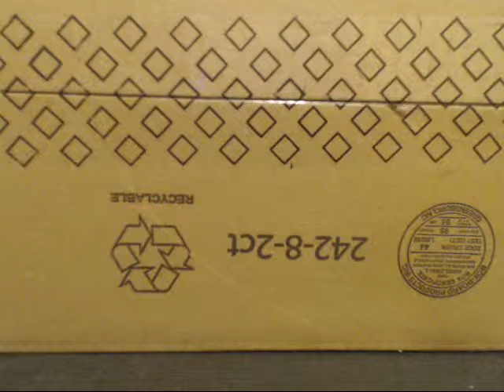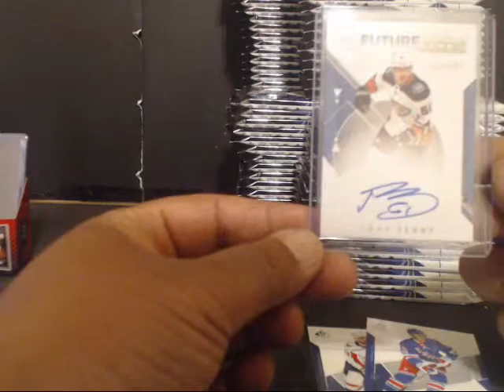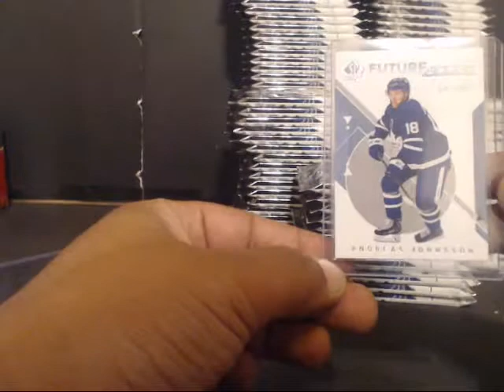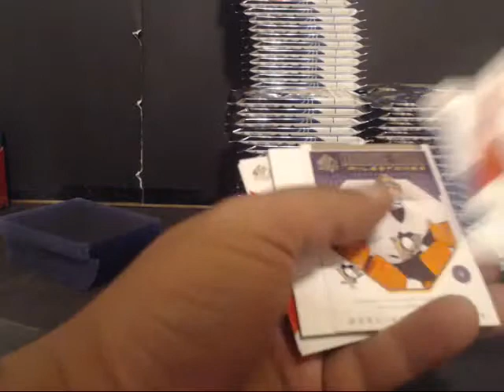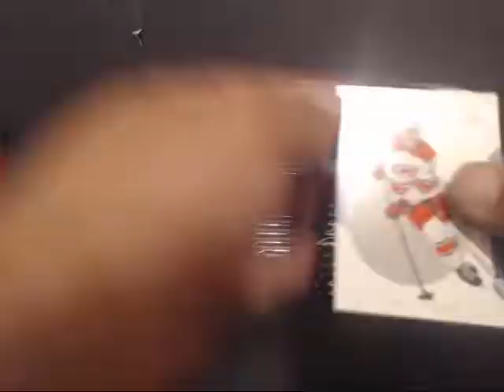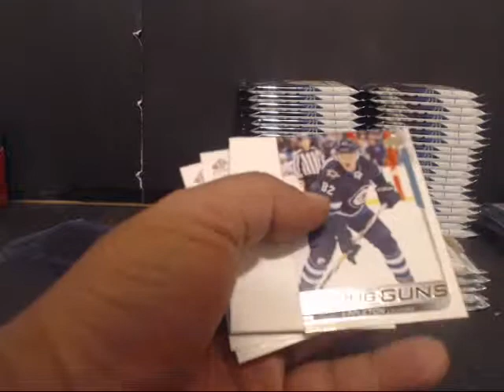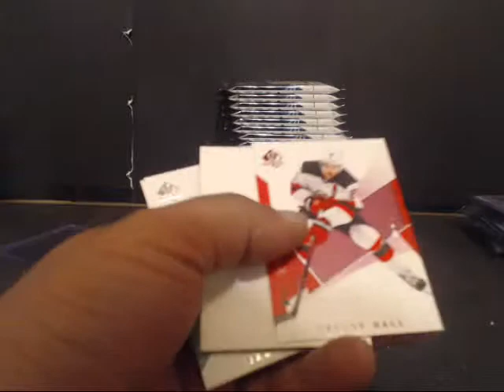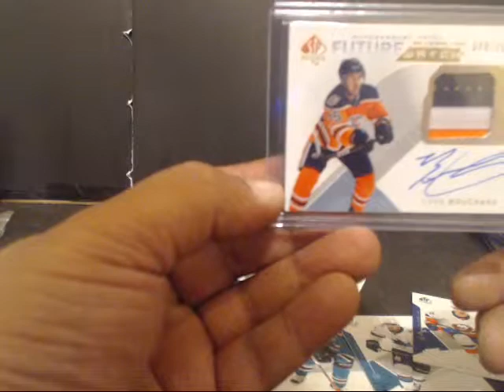2018-19 SP AUTHENTIC 8 BOX INNER CASE #1